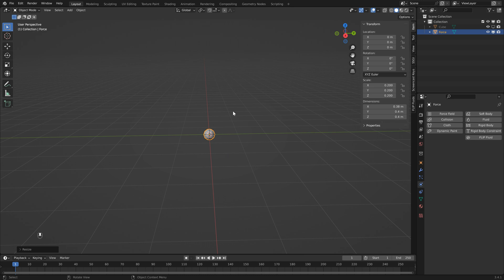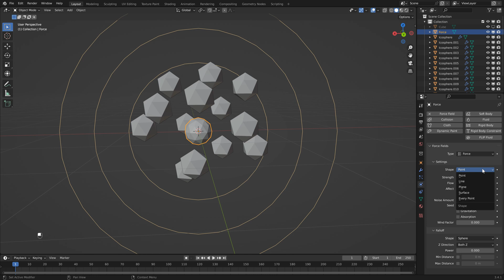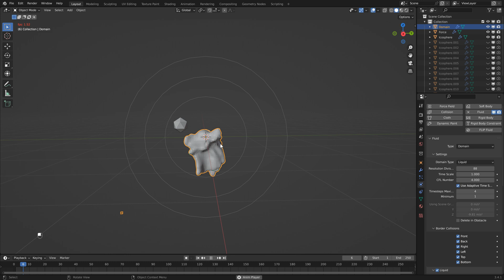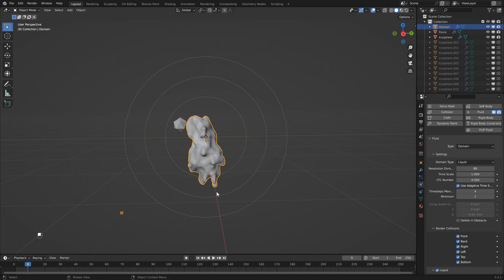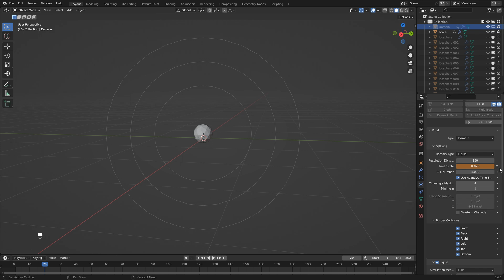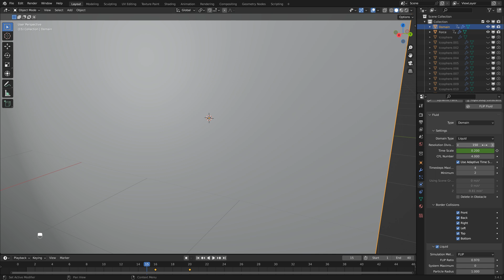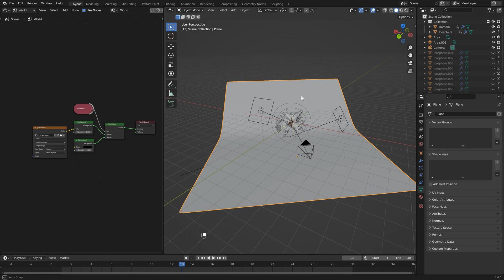How I made this Splash Simulation in Blender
All Tutorials